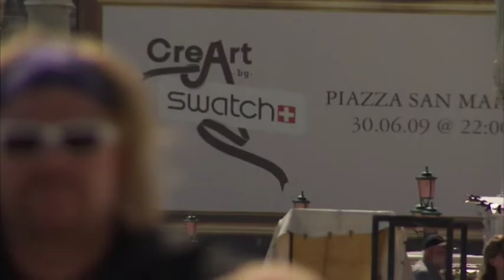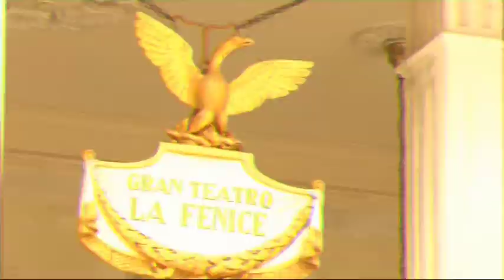CreArt by Swatch in Venice 2009 - Contribution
Never before has St Mark's Square seen such a spectacle: On Sunday, June 30th 2009, three renowned street art and graffiti artists will transform the world famous square in the heart of Venice into a modern open air gallery: thanks to Billy The Artist, the historic square will be turned into an art object itself!